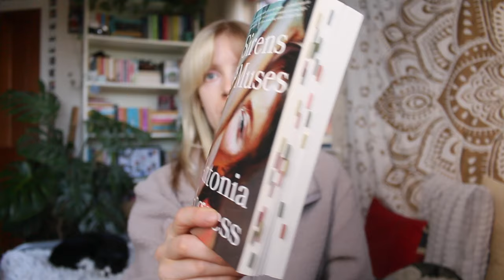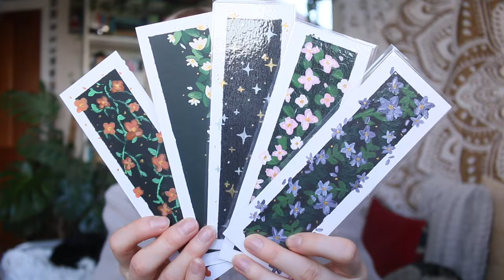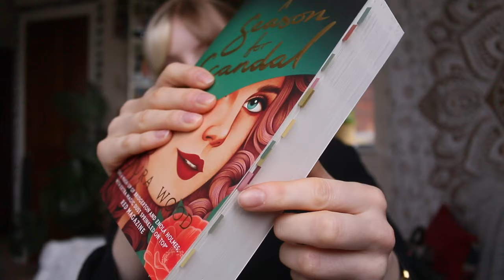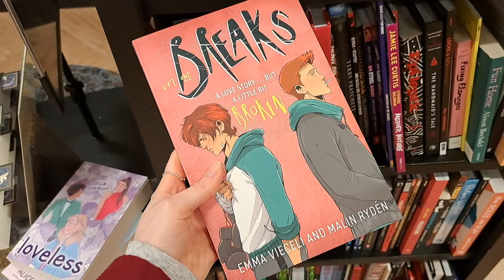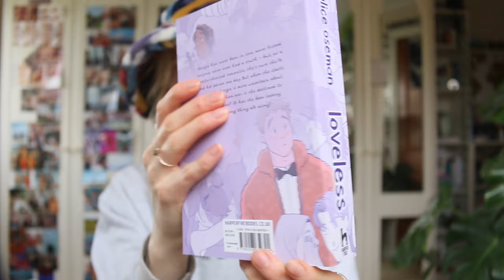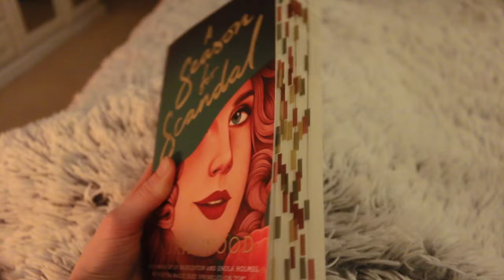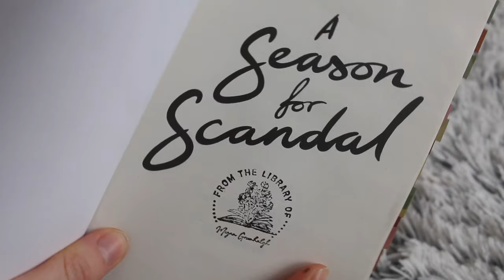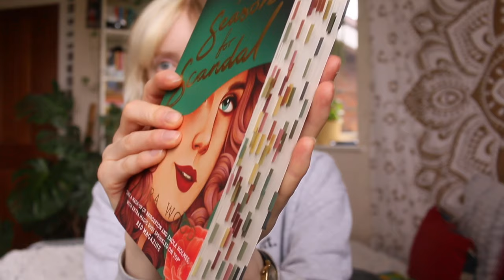Historical fiction, book shopping & painting ✨ | Reading Vlog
I had so much fun filming this vlog, it brought me a lot of joy and I hope to did the same for some of you 🥰